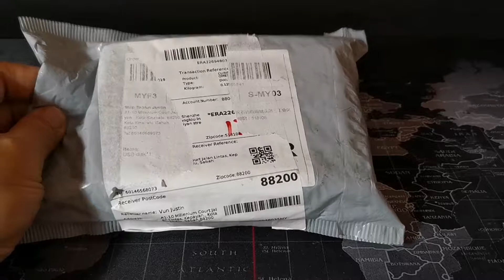Unboxing 2.5" HDD External Case | USB 2.0 | Black | External Hard Disc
Your old laptop might just not relavant to use anymore, but your hard disc is very good condition to be use as an USB hard drive / pen drive, larger capacity safe for your documents. externalharddisc HDD usb2. 0